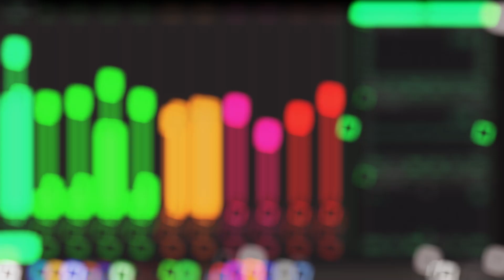Over And Out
Composed by: STA3